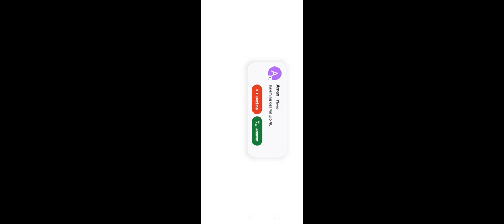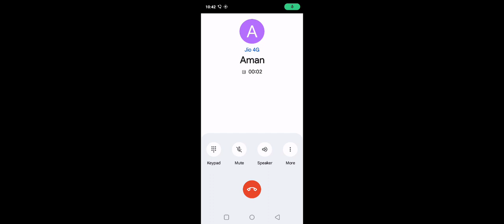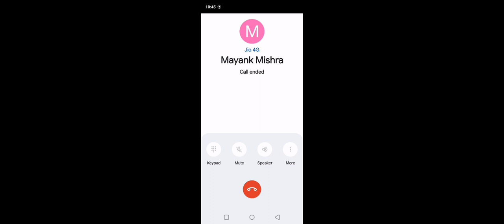my new video of Minecraft series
my new video of Minecraft series minecraftNew Minecraft gameplay video minecraftmy new video of Minecraft series minecraftNew Minecraft gameplay video